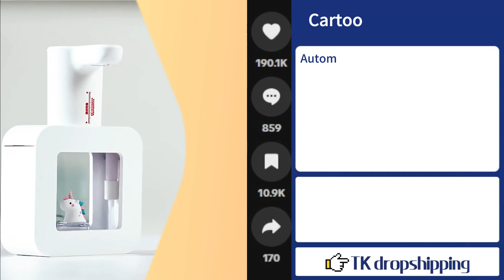Best 6 Winning Products to Dropship Now | February 2024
🙋🏻‍♀️ Hi and welcome to TK dropshipping!

Don't miss out on the latest 6 more winning products to dropship now🔥🔥🔥
save the product links in the video description[向下]

▶ 00:00 - Intro

▶ 00:15 - Fringed feather dress

▶ 00:24 - Halter knit vest

▶ 00:31 - Cartoon hand washing machine

▶ 00:40 - Hottie Wrap Dress

▶ 00:49 - Fitness jumpsuits

▶ 00:57 - Lazy automatic tea set

⚠️ You have to check the shipping time before selling those products